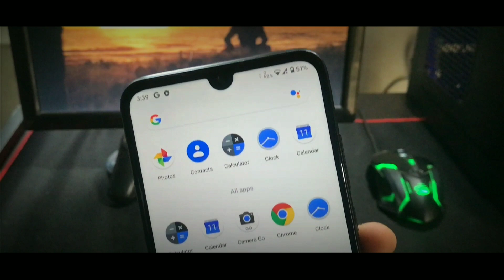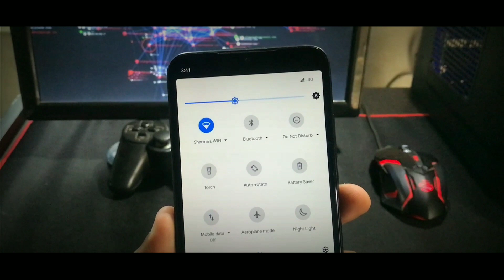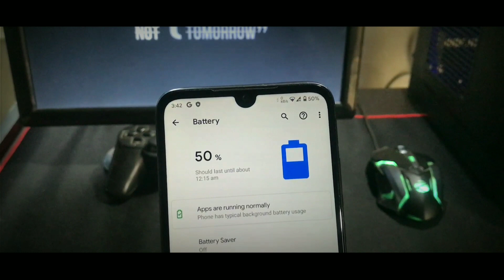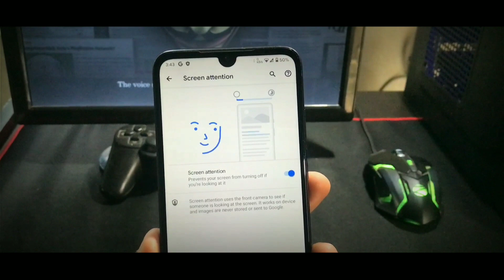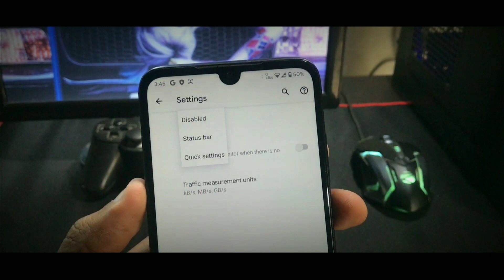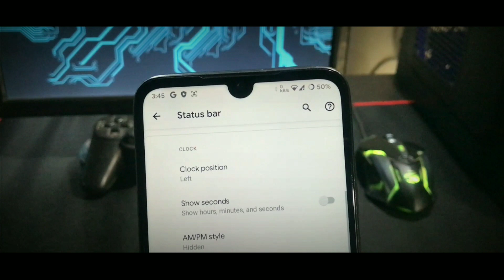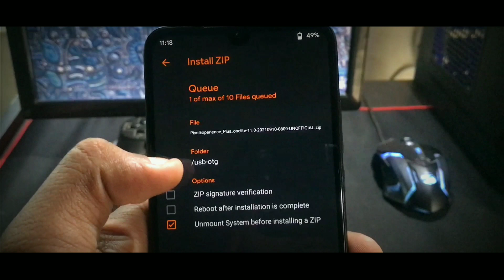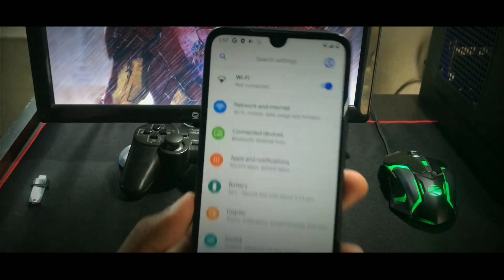Pixel Experience Android 11 For Redmi 7/Y3 | New Update (10-Sep-2021)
Hello Friends
In this video, I am going to tell you about Pixel Experience Android 11 New Update For Redmi 7. which has been unofficially released for Redmi 7 and I will also show you hereby installing Roms in Redmi 7.

Timestamps -
1. Intro - 0:00
2. Pixel Experience Android 11 Review - 00:47
3. installation - 6:49
5. Ending - 8:51

About: Tech Rom is a YouTube Channel, where you find Tech, Custom rom, Custom kernel, Tech News videos in Hindi